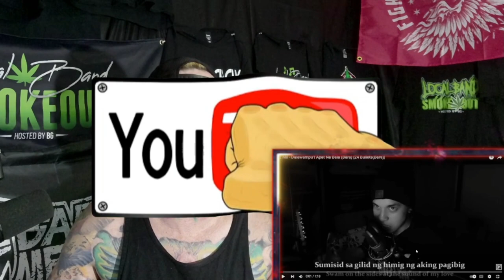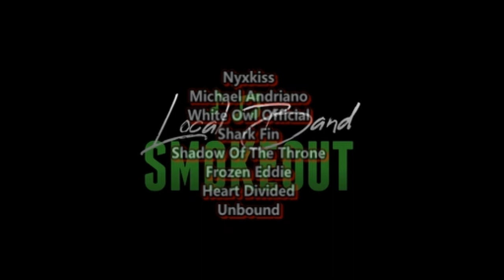WAIT TIL HE GETS A DR DRE BEAT ! EZ Mil - Dalawampu't Apat Na Bala ( Reaction / Review ) 24 BULLETS